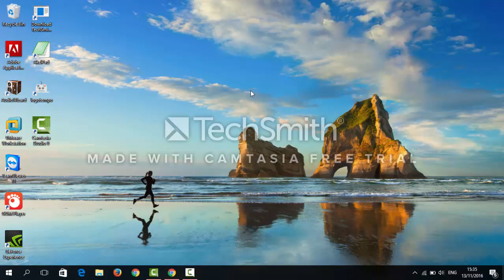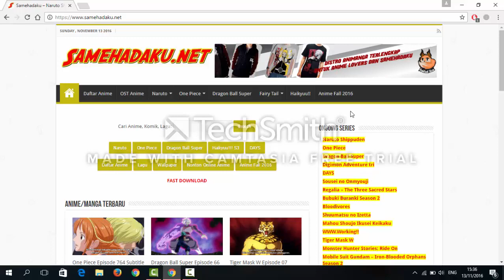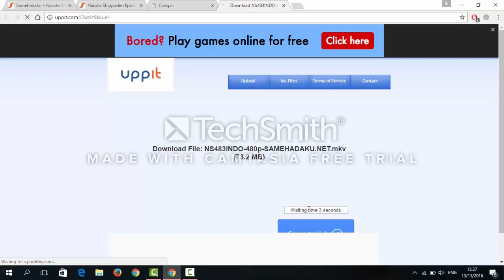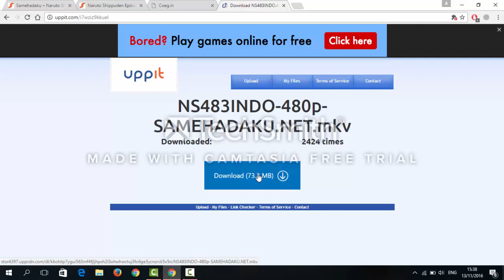HOW TO DOWNLOAD ANIME FROM SAMEHADAKU.NET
Suka Anime?